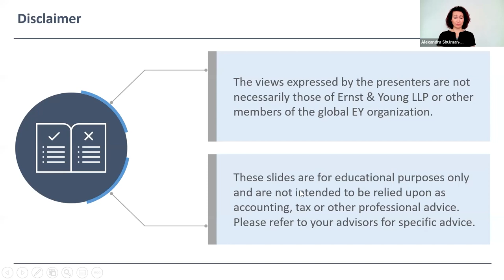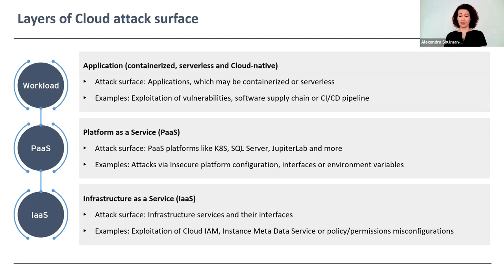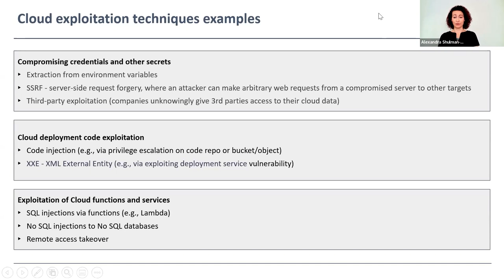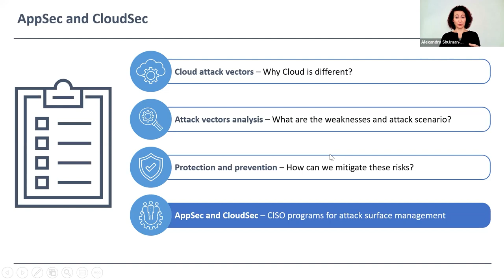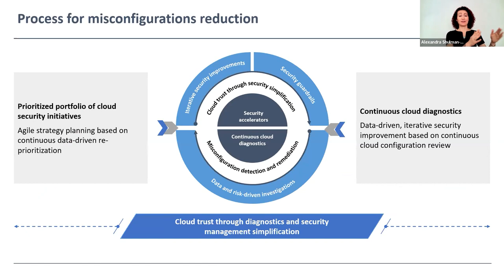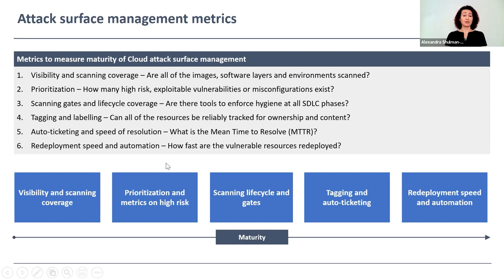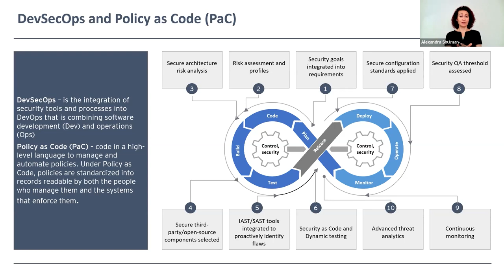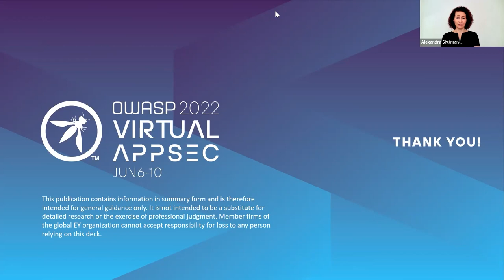Keynote: Cloud Attack Surface Management - Alex Shulman Peleg